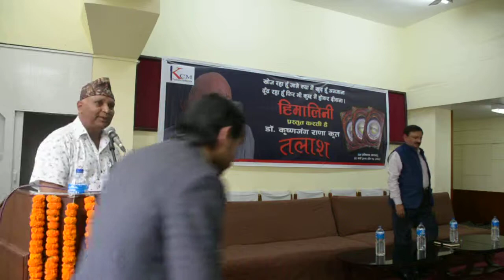ढूंढॅ रहा हूँ फिरभी कुछ मैं होकर दीवाना : सनत कुमार वस्ती Sanat kumar Vasti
काठमांडू, २९ मार्च । साहित्यकार डॉ. कृष्णजंग राणा रचित गजल संग्रह ‘तलाश’ का एक कार्यक्रम के बीच विमोचन किया गया । हिमालिनी मासिक द्वारा शुक्रबार काठमांडू में आयोजित एक विशेष कार्यक्रम में प्रमुख अतिथि बसन्त कुमार चौधरी, विशेष अतिथि कालीप्रसाद रिजाल और सहभागी विशिष्ठ साहित्यकारों ने उक्त कृति का विमोचन किया
प्रस्तुत है कार्यक्रम का शुरुआत करते हए नेपाल के जानेमाने गजलकार श्री सनत कुमार वस्ती द्वारा गये गये तलाश की ही कुछ पंक्तियाँ